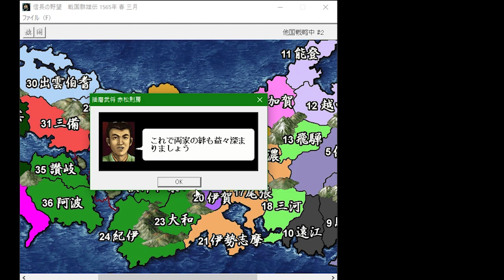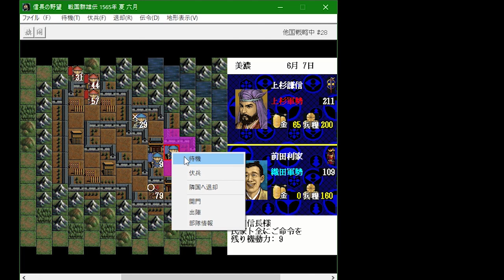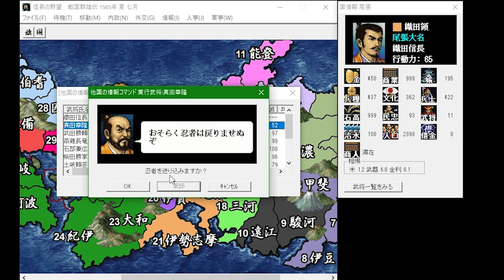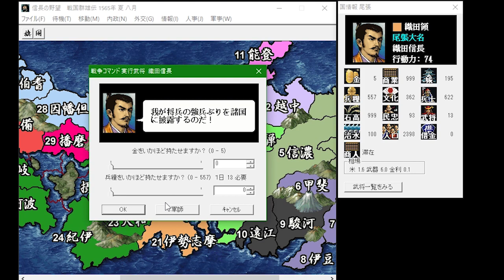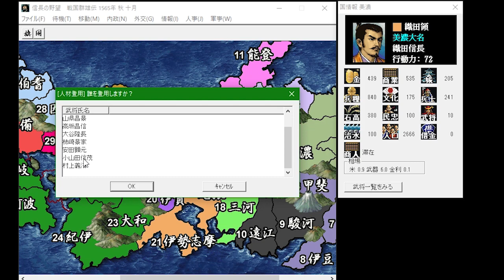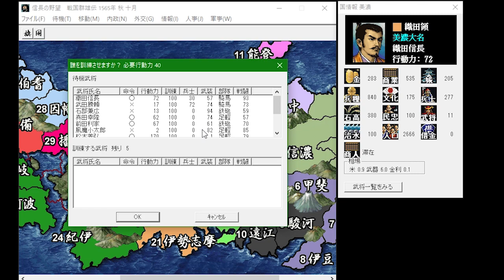信長の野望 戦国群雄伝 3話「上杉謙信、偽戦を仕掛ける」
信長の野望 戦国群雄伝のゲーム実況プレイ動画。織田信長でシナリオ「群雄割拠」を難易度「最高難易度」でプレイ。

コーエーテクモよりsteamで発売したバージョンを使用。